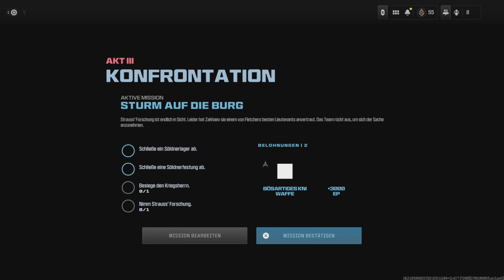MWZ- Sturm auf die Burg und folgende Missionen